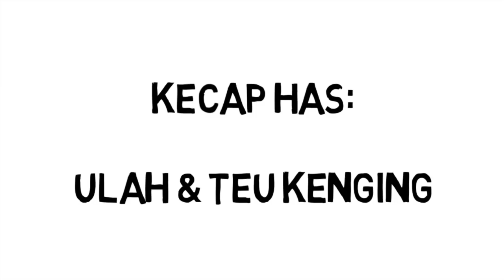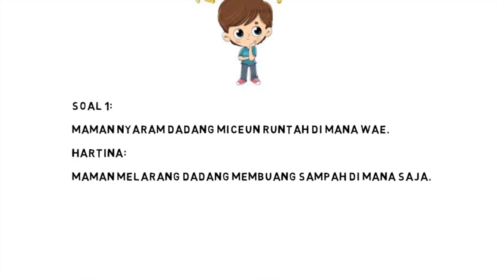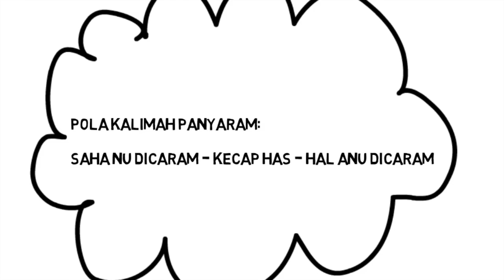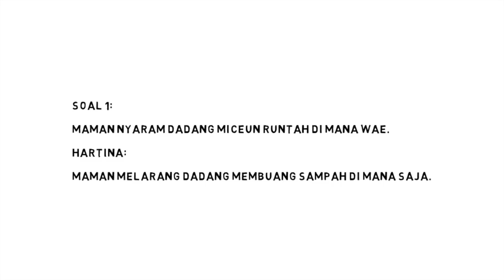Kalimah Panyaram || Kalimat Larangan || Bahasa Sunda